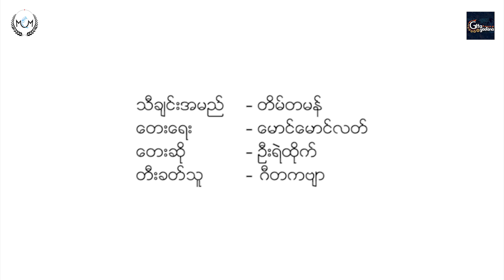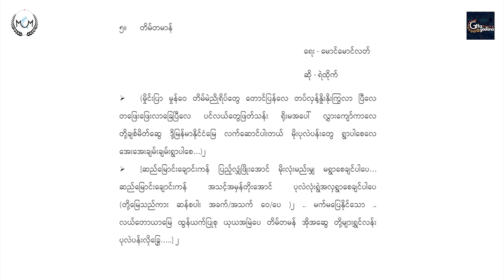Tain Ta Man